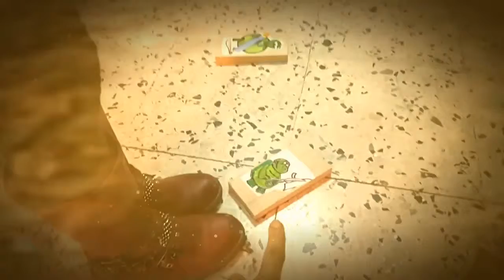Music Makes People Closer